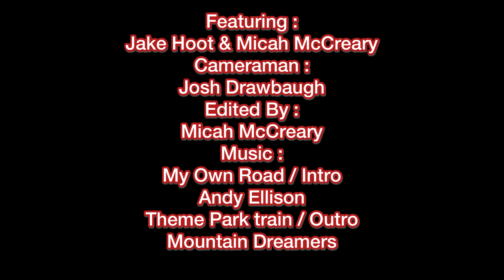Turkey Hunting With Jake Hoot / Part 1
Jake Hoot goes to Alabama and joins Micah McCreary on his 1st ever Turkey hunt.

F0FF6GDRCGJOPBLR  - Theme Park Train
M5I2BNX67PMTL19D  - My Own Road